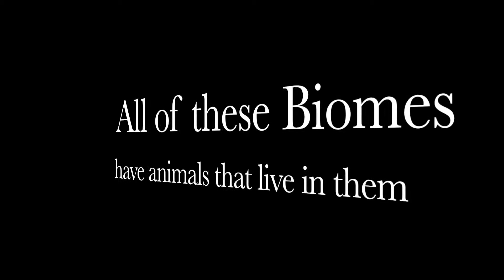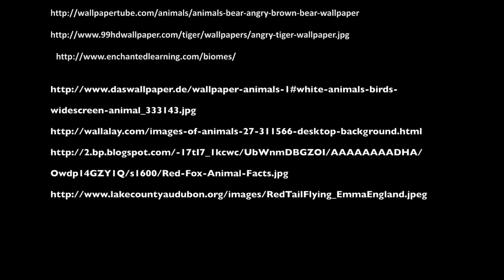Animal 1015 Trailer 35B3BED7 F3D0 4FE8 A524 EDEE7C477963